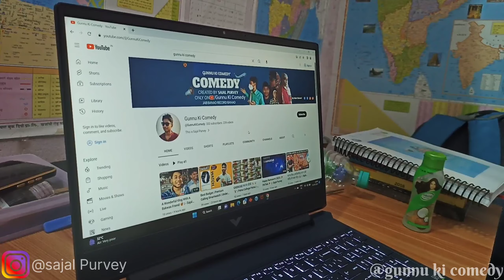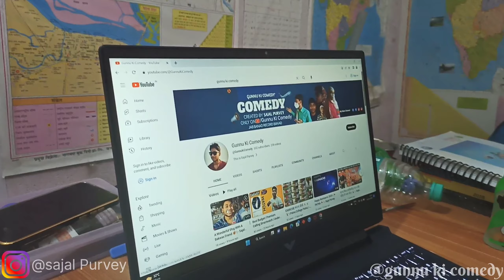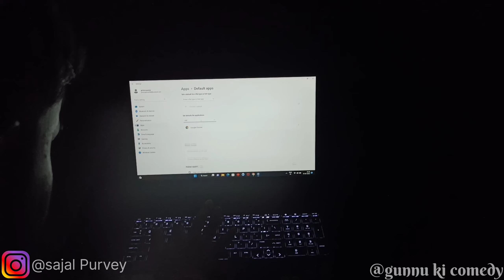hp VICTUS i5 12 generation 😍 LAPPI | 8,512 SSD CARD | - Sajal Purvey